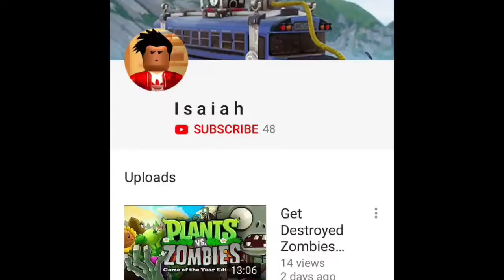Welcome back My Wins | Fortnite wins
I have been winning a lot on Xbox One and Computer not much on mobile so I’m bringing back Fortnite on mobile I hope you enjoy!😁